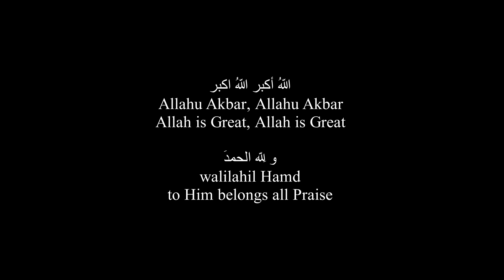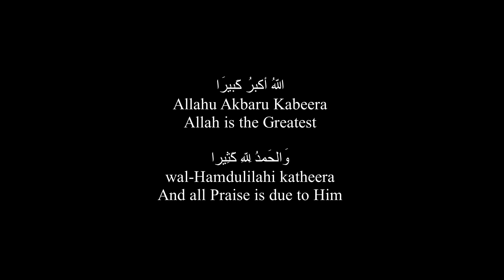Beautiful Eid takbeer - Eid al adha/Eid al fitr dhikr - english translation/lyrics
Beautiful Eid takbir - Eid al adha/Eid al fitr dhikr - english translation/lyrics

اللّهُ أكبر اللّهُ أكبر
Allahu Akbar, Allahu Akbar
Allah is Great, Allah is Great

اللّهُ أكبر
Allahu Akbar

لا إلَهَ الا اللّه
La illaha il Allah

و لِلّه الحمدَ
walilahil Hamd
to Him belongs all Praise

اللّهُ أكبرُ كَبيِرَا
Allahu Akbaru Kabeera

وَالحَمدُ لِلّهِ كَثِيرا
wal-Hamdulilahi katheera
And all Praise is due to Him

وَ سُبحَان اللّهِ
wa Subhan allahi
And Glory to Allah

بُكرَةً وَأصْيِلا
bukratan wa aseila
eventide and in the morning

there is no God, but Allah the Unique